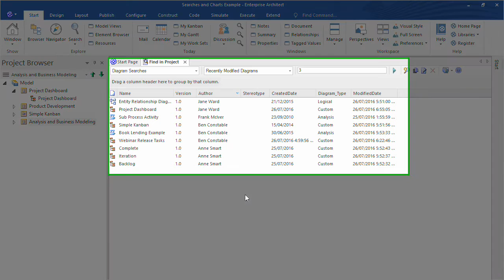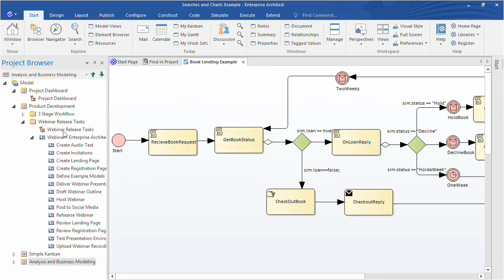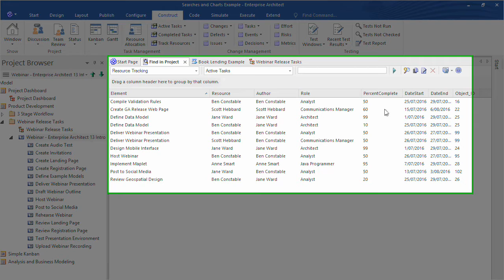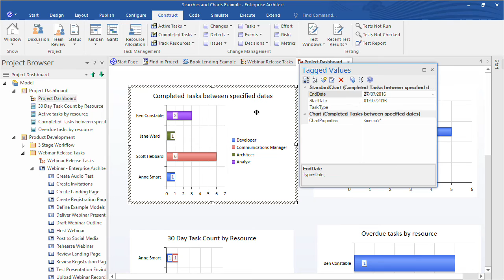Enterprise Architect 13 - Searches and Charts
Enterprise Architect 13 equips you with powerful charts and predefined searches to help you visualize model data and create project dashboards. In this webinar segment, we show you how to use the new predefined searches to quickly construct your own project dashboard for management of model tasks.